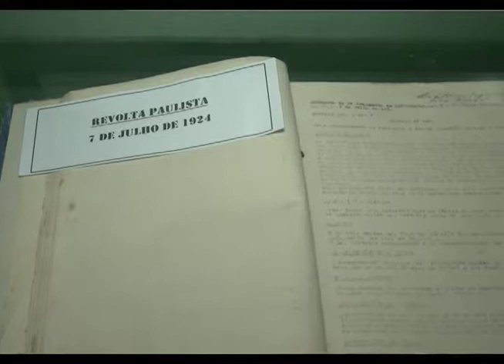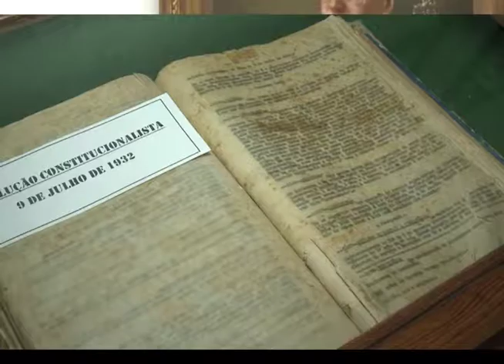O ITA vai aplicar um novo formato em provas de vestibular. ED 457 Bloco 4